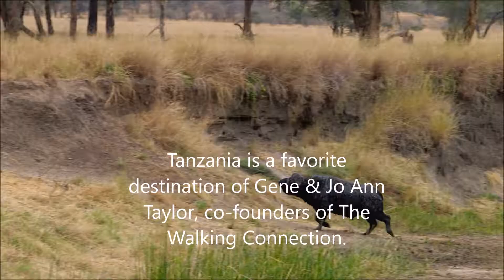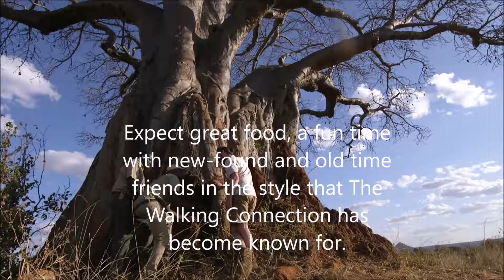Tanzania November 2019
Description of the 2019 Walking Connection Wildlife Safari and small group tour of Tanzania, Africa.